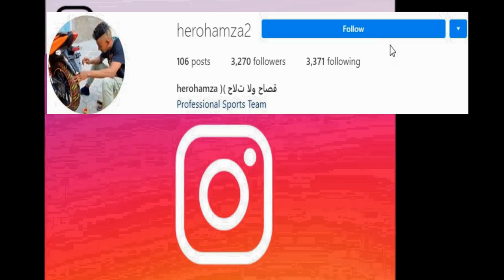المليونير السنغالي المغربي يتحدى سفيان كيليميني lamborghini 2020 ..Maître Barber vs kilimini